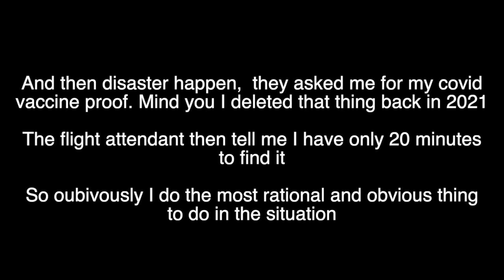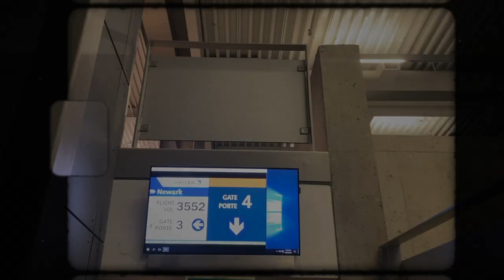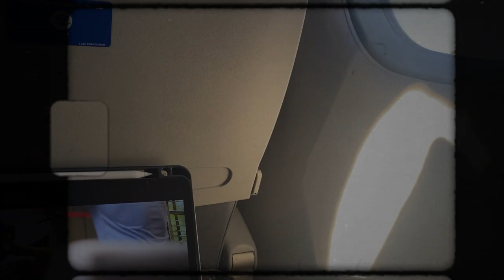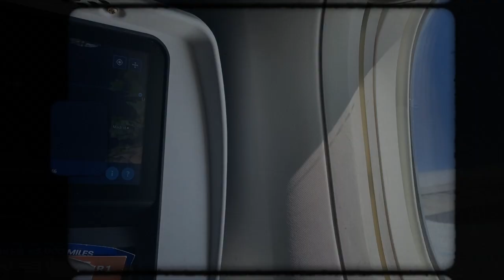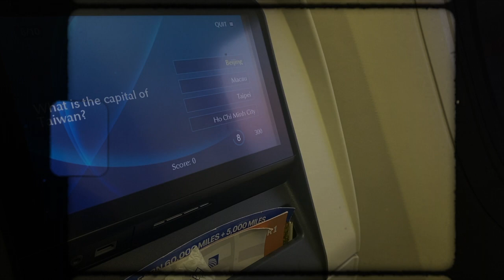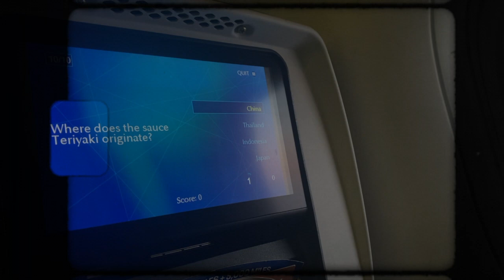travelling alone for the first time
scary

love your parents they go through a lot